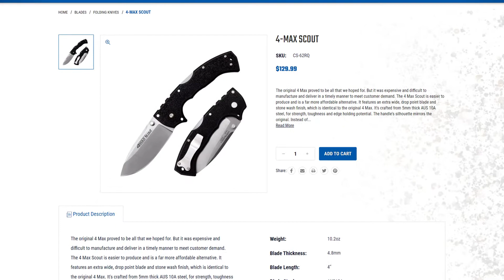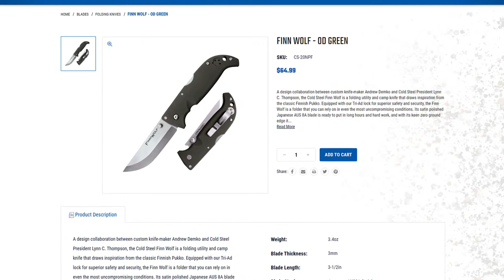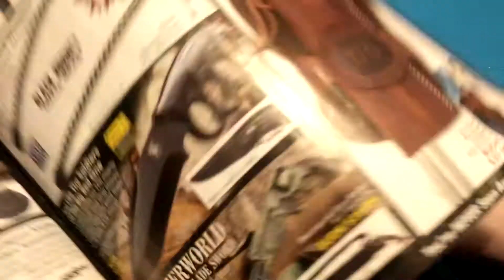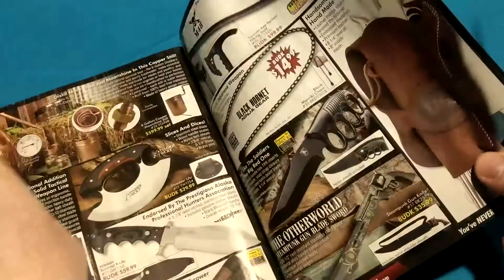Cold Steel Luzon Large (CS-20NQX) | Knife Review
Probably one of the greatest EDC/tactical/self-defense/martial folding knives on the market for the price, Cold Steel has--once again--proven to be a fantastic pocket-weapon manufacturer that caters to those that don't want to sacrifice an entire paycheck on.